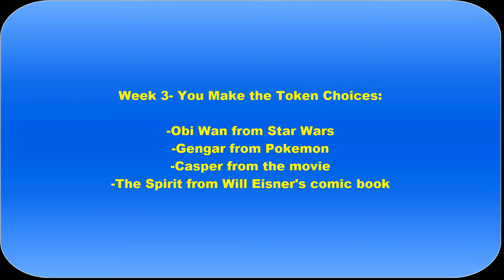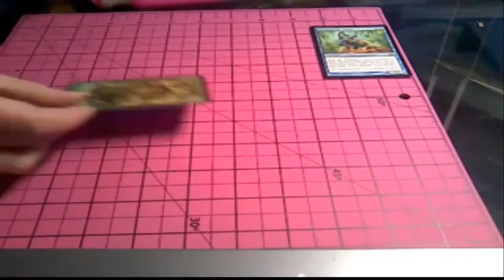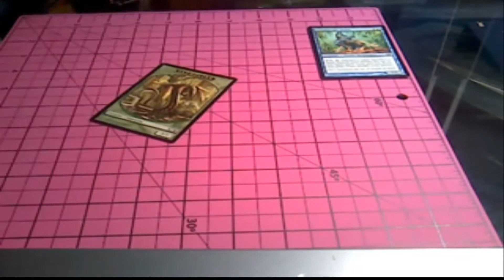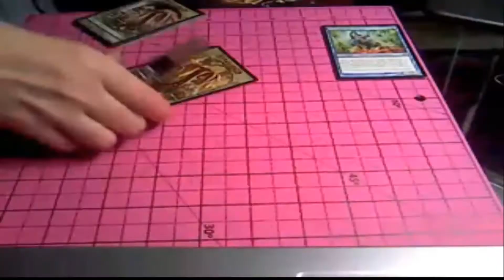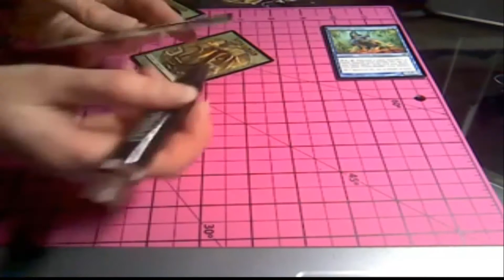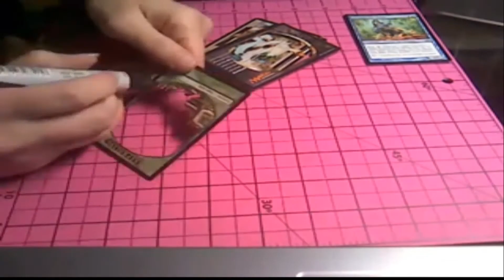Contest- You Make the Token Week 3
This week you can win this awesome 3-d Saporling Token.

Only vote once.   Voting Ends Friday 4/5/13